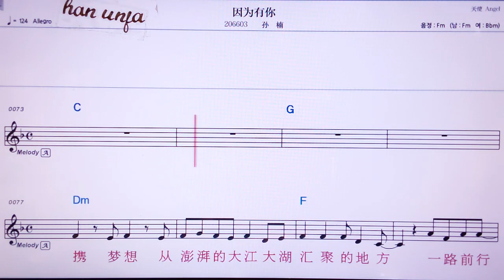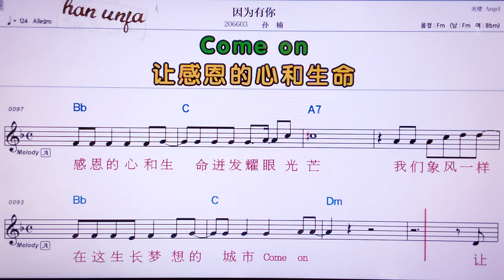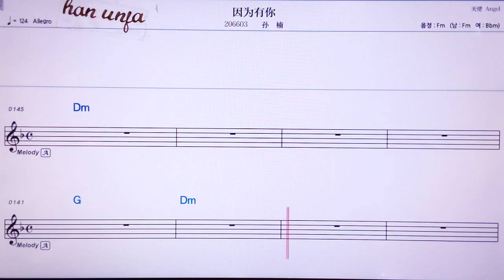💖인웨이여우니/쑨난 👍MR,노래방, 악보, 코드,Karaoke With Sheet Music